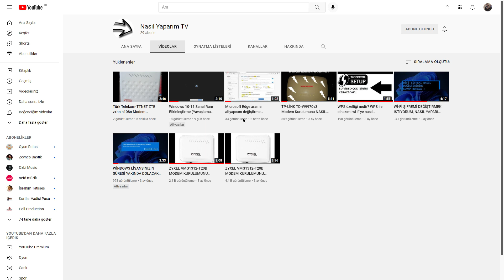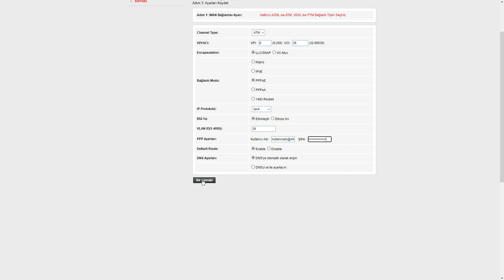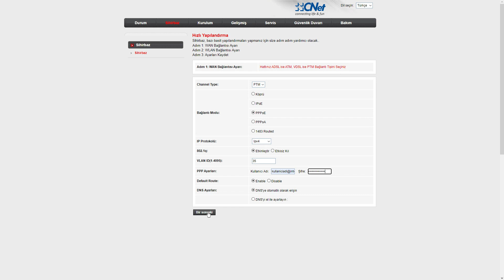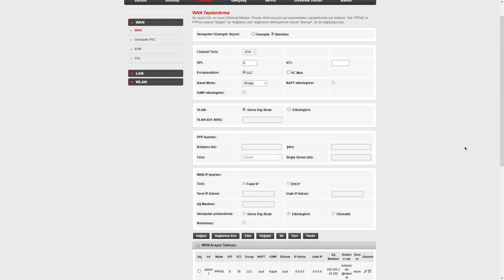CNET CVR984E ve CVR984RV Modem Kurulumu ADSL-VDSL Çift Kurulum ve Wi-Fi Yapılandırması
Merhaba, bu videomuzda CNET CVR984E VE CVR984RV Modem Kurulumu ADSL-VDSL Çift Kurulum ve Wi-Fi Yapılandırması sağladık. Eminim ki işinize yarayacaktır.

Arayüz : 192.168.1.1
Arayüz Kullanıcı adı : admin
Şifre : admin

***Ağ ayarlarındaki kullanıcı adı ve şifresinizi internet servis sağlayıcınızdan talep edebilirsiniz.